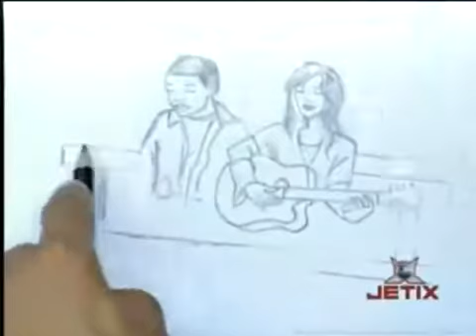Grum vai pro Mundo dos Rangers Trovão Dublado | Power Rangers SPD